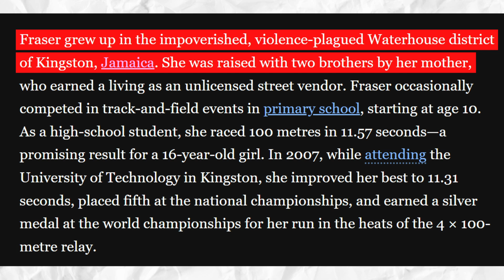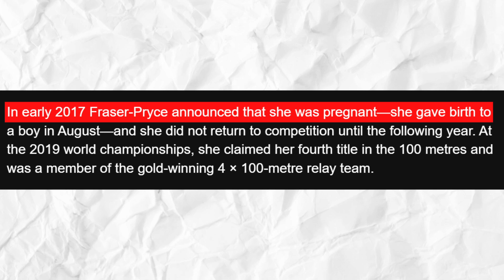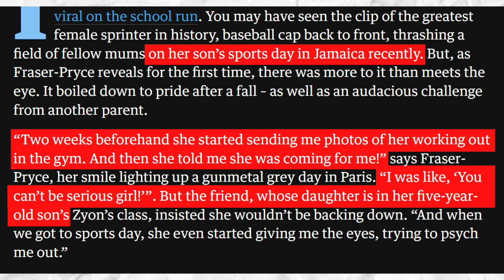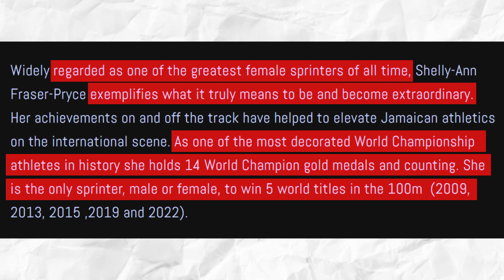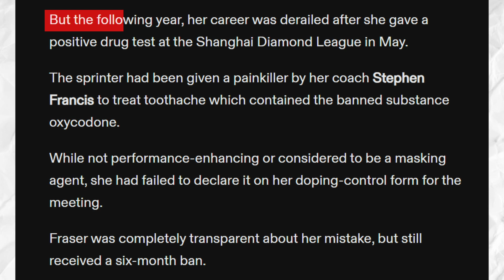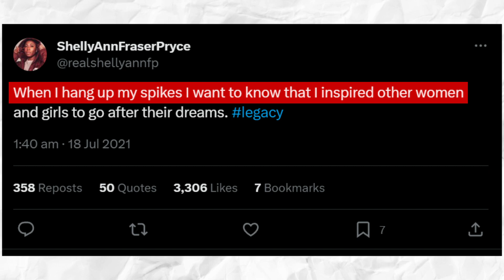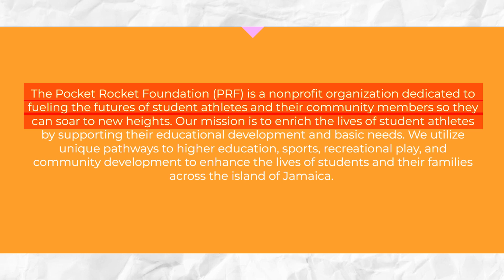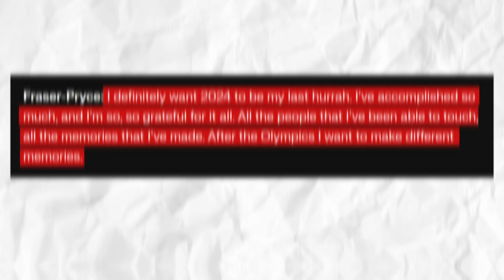The Luxurious Lifestyle of Shelly Ann Fraser Pryce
Every fan of the sport knows the name shellyannfraserpryce and they should! That said, the kind of life Shelly-Ann lives is quite fascinating for what can be considered the common people. Yes, I mean us. Not only do we NOT have the kind of fame she has, but the amount of money in her bank account as well. Simply put, Shelly-Ann’s luxurious lifestyle is one that we can only wish to have.

However, that wasn’t always the case. In fact, Fraser grew up in the impoverished, violence-plagued Waterhouse district of Kingston, Jamaica. It might not look like it, but she was raised with two brothers by her mother, who earned a living as an unlicensed street vendor.

It was her love for the trackandfield that took them off the streets, so to speak. At ten years old, Fraser occasionally competed in track-and-field events in primary school. In high school, she raced 100 meters in 11.57 seconds which is an undeniably promising result for a 16-year-old girl.

Fast forward to 2007 when she attended the University of Technology in Kingston. There, she improved her best to 11.31 seconds, placed fifth at the national championships, and earned a silver medal at the world championships for her run in the heats of the 4 × 100-meter relay.